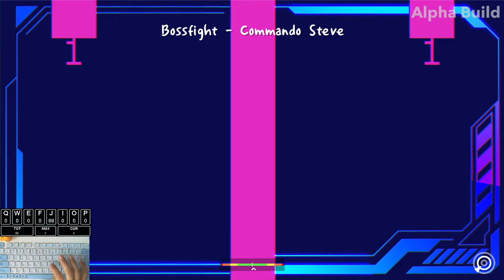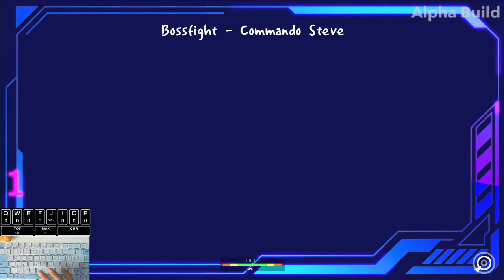[ADOFAI Custom Clear] commando steve [Map byLUMI & Onslayet]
힐링